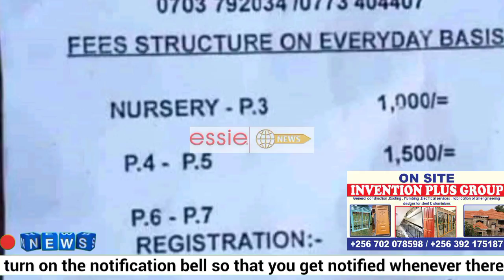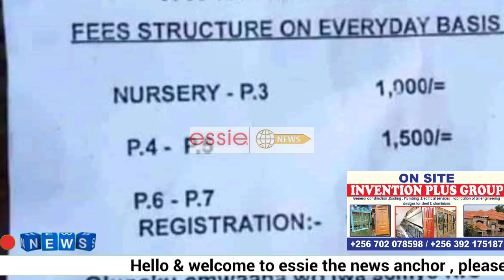Afudde rwa vaccine ya colona!! Bibino 😳/ omuyimbi keko bibi 😳/ Jackie chandiru akakasiza Bambi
Jackie chandiru:, keko shouldn't think life is over, it is able to get out of addiction,  if I was able to get out of it, anyone can ,